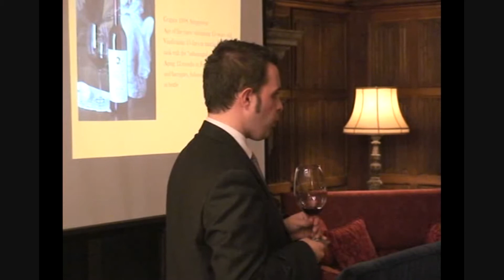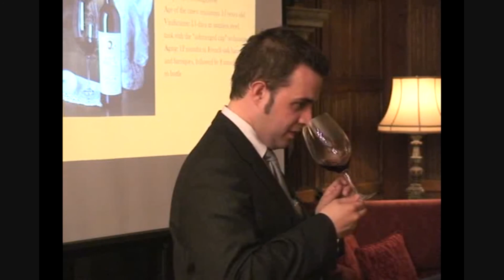2007 Rosso di Montalcino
View these videos to learn interesting insights about the amazing wines of Il Poggione directly from their winemaker, Alessandro Bindocci.

Alessandro Bindocci is the fifth generation in the Bindocci-Franceschi partnership at Il Poggione. With a masters degree in enology from the prestigious University of Pisa, he augments his familys heritage with his experience in the classroom.

Alessandro will personally guide you through tastings of these spectacular wines.